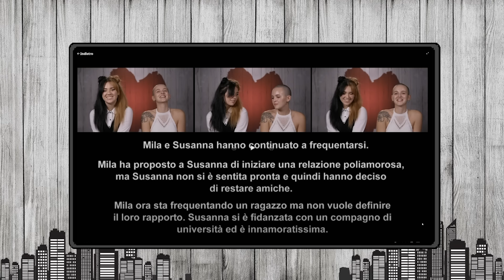TROPPO BOOMER PER CAPIRE 🥸 | PRIMO APPUNTAMENTO *REACTION* Episodio 89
Nuovo episodio di Primo appuntamento!